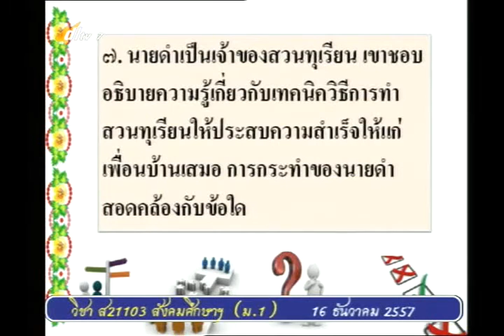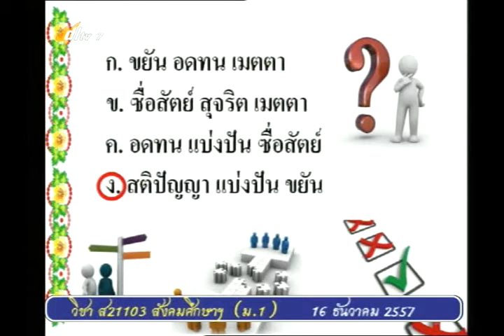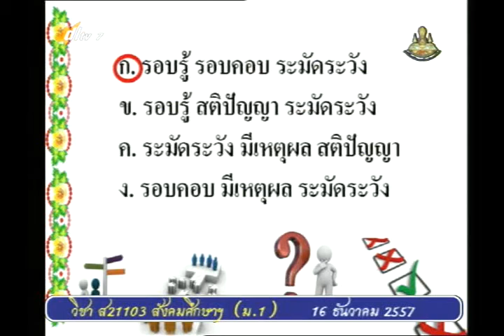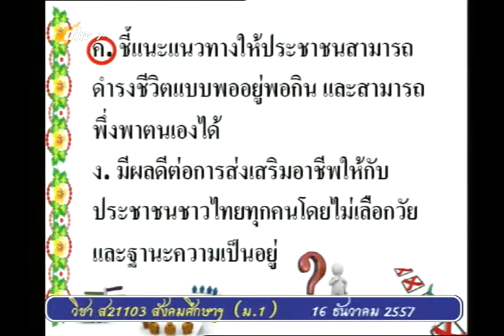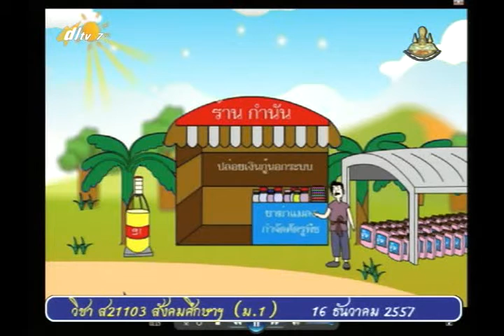024D+7161257+ส+เศรษฐกิจพอเพียง+socm1+dl57t2